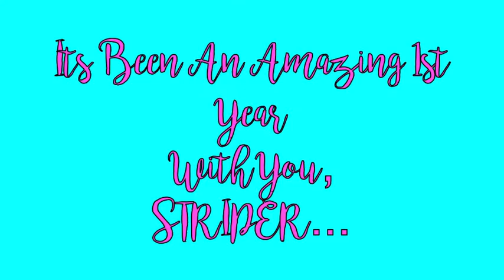Happy 1st Birthday, Striper! HAMSTER BIRTHDAY CELEBRATION!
Hi everyone! Todays video will be Stripers First Birthday Celebration!

💗 Hello Everyone! ^.^ Eep, this video is all about celebrating Striper, My Male Winter White Dwarf hamsters first birthday! I really can't believe he is already one! Striper turned one around the dates of  July 19/20th! I don't know exactly how old he is because he was adopted! :)💗

💜Also, just a quick thank you to you guys! Each one of you means everything to me, and I appreciate and am thankful for you all! So Thanks to everyone!💜

💚 Have a nice day/week everyone! I hope you all enjoyed the video!

Question and Answer:

A= Imovie on Macbook Pro
Q= Why can't you show your face?
A= I'm not allowed to show my face :)
A= I'm sorry, but I do not do sub for sub
A= I use the Cannon EOS Rebel T5 - Also know as the 1200D
Q= Can I have your phone number, text, etc?
A= I cannot give out my personal information, so no, sorry :)
Q= What are your hamsters names, and what species are they?
A= Buddy a Male, shorthaired, Cream Banded Syrian hamster and Striper, a male Winter White hamster
Q= How old are your hamsters?
A= Buddy is about eight months old, and Striper is about one year old

Welcome to HammyHamsters21! On this channel, I do videos all about hamsters and there care! I love hamsters and have a huge passion for filming and editing videos. So with my love of hamsters and a passion for filming/editing , I have made a Pet Youtube channel, HammyHamsters21! Please join my pets and I as we take on our adventures! If you are enthusiastic about animals, love watching videos, and enjoy seeing hamsters, this is the channel for you!

Extra Credits:
Transitions: JanTube Editing ~ Thank You! ^.^